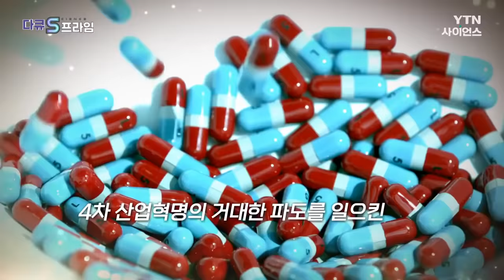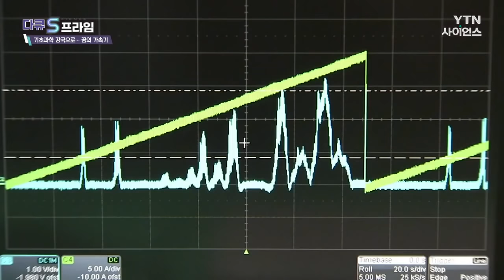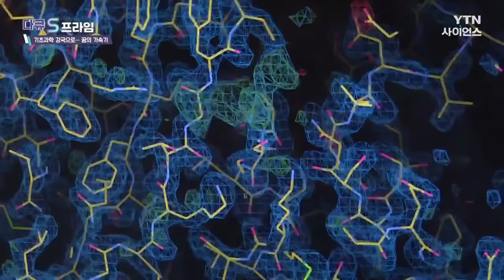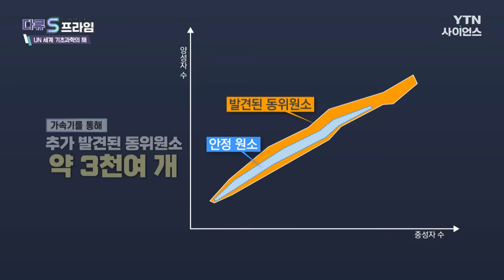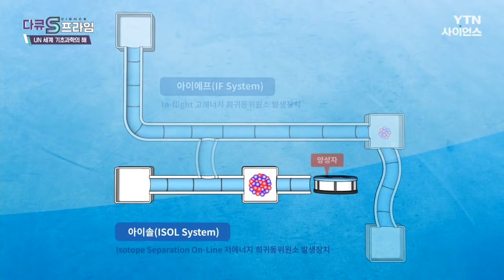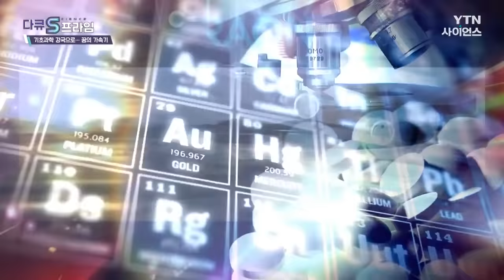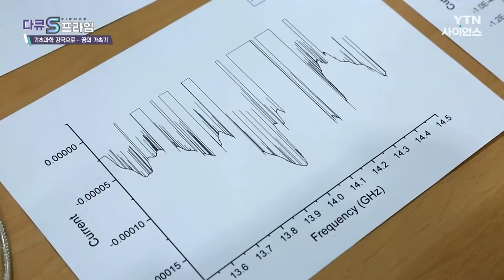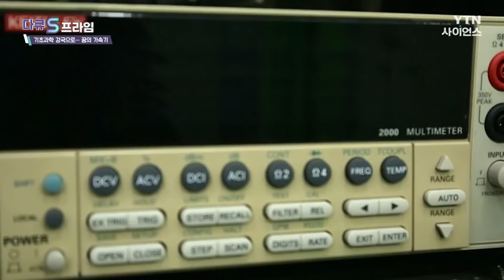[다큐S프라임] UN ‘세계 기초과학의 해’ 기초과학 강국으로…꿈의 가속기 / YTN 사이언스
아주 오래전부터 인류가 탐구해 온 수수께끼가 있습니다.
바로 “이 세상의 만물은 어디에서 비롯된 것일까”.
이를 입증하기 위해 우리 눈에 보이지 않는
물질에 대한 탐구가 이뤄져 왔는데요.

우리는 이를 기초과학이라고 합니다.
산업의 쌀이라 불리는 반도체부터 신소재, 신약까지
4차 산업혁명의 거대한 파도를 일으켜온 기초과학!

그 중심에 과학자들의 꿈의 장비라
불리는 가속기가 주목받고 있습니다.

원자, 원소 등 초미세 단위의 작은 물질을 연구하고,
또 세상에 존재하지 않던 희귀동위원소를 만들어내는 가속기!

미래 과학의 핵심 장비이자 기초 과학 강국으로
나아가는 발판이 될 가속기의 세계를 들여다봅니다.

UN ‘세계 기초과학의 해’ 기초과학 강국으로…꿈의 가속기 / YTN 사이언스